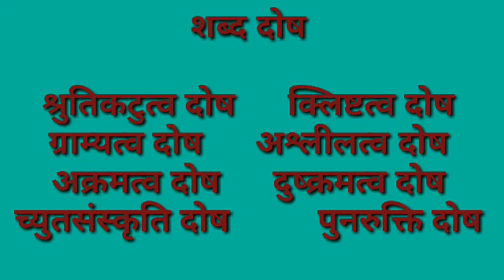B. A part 1 Hindi l paper काव्यांग परिचय :शब्द दोष